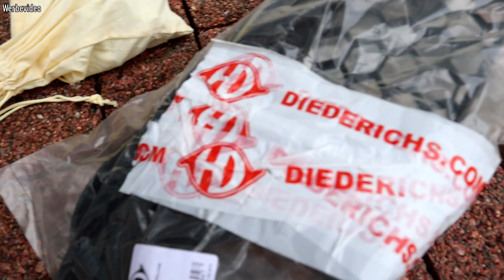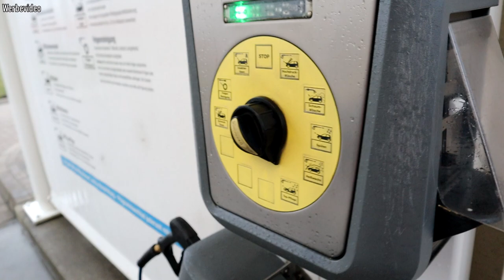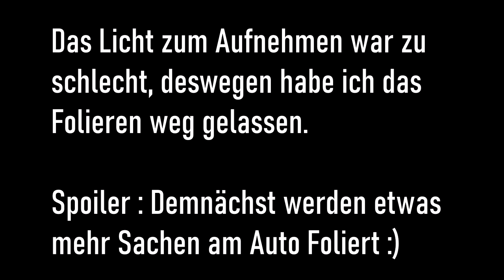VW GOLF 5 GTI | NEUE FELGEN 19 ZOLL !! | EIN TAG MIT MIR ZUSAMMEN - YOUTUBER ALLTAG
Moin Leudde
Wie gefällt euch dieses Format? Soll sowas mal öfters kommen ,,Ein Tag mit mir'' ? Lasst es mich in den Kommentaren Wissen!!

Ich bin so MEGA HYPED auf die Neue Felgen FARBE *-* !

Schaut bei INSTAGRAM vorbei :)

*Meine Kamera
*Mein Mikrofon
*Mein Stativ
*Mein Gorilla Pod